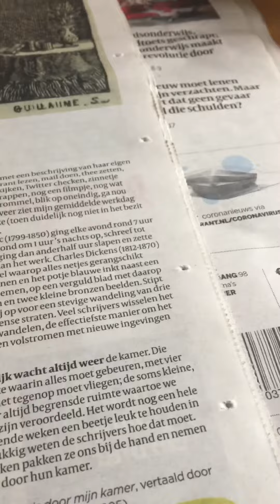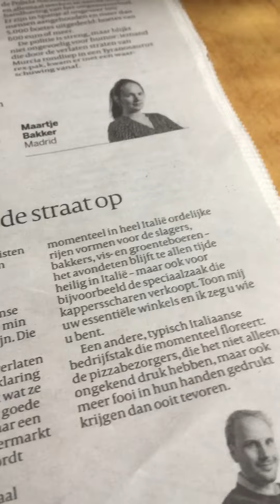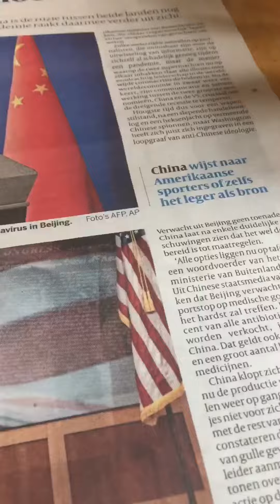ASMR Krant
Even tussendoor: ASMR voor David Kegel
Volkskrant 19 maart 2020